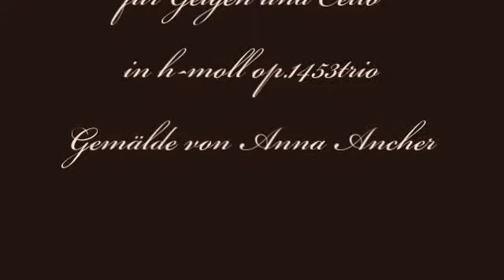Herb Weidner Mein Herz ist klein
Ein Abendgebet für Geigen und Cello in h-moll op.1453trio. Gemälde von Anna Ancher.

"Ich bin so klein,
  mein Herz ist rein,
  soll niemand drin wohnen
  als Jesus allein.